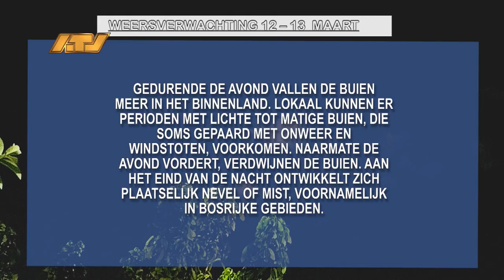12 03 2024 Weersverwachting 12 13 maart 2024